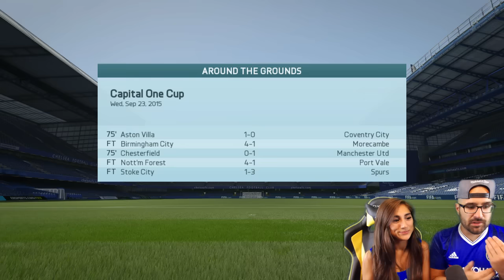NEW CAREER MODE WITH HER? FIFA 16 CAREER MODE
Myself and bunnies are thinking about running a new career mode on fifa 16 or keeping this chelsea career mode going!